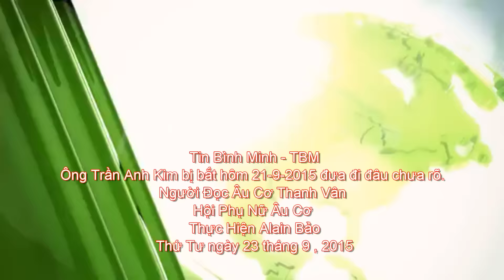Ông Trần Anh Kim bị bắt hôm 21-9-2015 đưa đi đâu chưa rõ là - Thanh Vân từ Tin Bình Minh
Kính Chào qúy thính giả! Đây là Thanh Vân từ Tin Bình Minh - Hôm nay là Thứ Tư ngày 23 tháng 9 , 2015, Thanh Vân xin chào đón một ngày mới an lành , chúc quý thinh giả có 1 Ngay  thật là vui vẻ  và thoải mái. sau đây là những tin cần biết.
***BERLIN - Trong cuộc họp báo chung với ngoại trưởng Đức, ngoại trưởng Kerry loan báo: Hoa Kỳ sẽ nhận 85,000 dân tị nạn năm tới và nhận tiếp 100,000 người trong năm 2017, tuy không bằng đề nghị của giới tranh đấu.

Sự gia tăng từ dự kiến 70,000 người năm 2016 không gồm tất cả là di dân Syria. Trươc đây, Bạch Ốc loan báo sẽ nhận thêm 10,000 người tị nạn Syria trong 2 năm tới.

Trả lời câu hỏi tại sao không thể nhận hơn, ông Kerry cho biết: đó là nhu cầu kiểm tra an ninh sau biến cố 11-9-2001 và thiếu ngân sách do QH chuẩn chi.